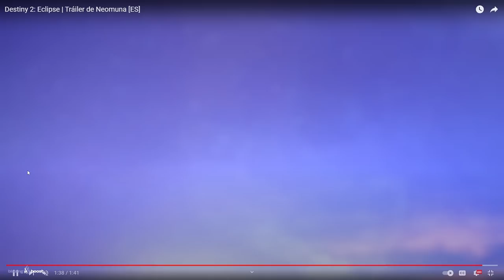Destiny 2 Lightfall: Neomuna - Tráiler Oficial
✨¡SÍGUEME!

⏰MARCAS DE TIEMPO:
0:00 Intro
0:42 Destiny 2 Lightfall: Neomuna - Tráiler Oficial
8:43 Outro

📰Fuentes de información mencionadas en el video:
(Ninguna)

💠💻MI PC:
• CPU: AMD Ryzen 7 5800X 3.8 GHz 8-Core Processor
• GPU/ Gráfica: Gigabyte GeForce RTX 3060 12 GB
• PLACA BASE: Asus ROG STRIX B550-F GAMING (WI-FI) ATX AM4
• CPU Cooler: Corsair H100i RGB PLATINUM 75 CFM
• Memoria RAM: Corsair Vengeance RGB Pro 32 GB DDR4-3200 CL16
• ALMACENAMIENTO: Samsung 970 Evo Plus 1 TB M.2-2280 NVME
• TORRE: Corsair iCUE 465X RGB ATX
• FUENTE: Corsair 850 W
• Monitor: MSI Optix G241 23.8" 1920x1080 144 Hz